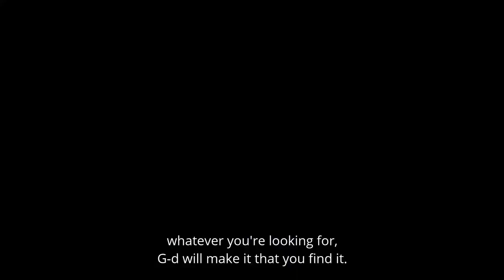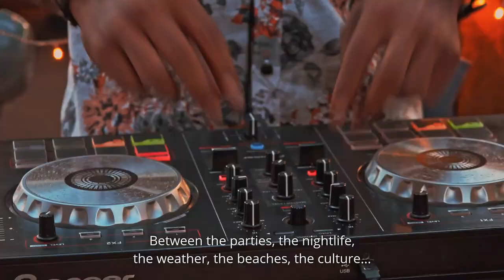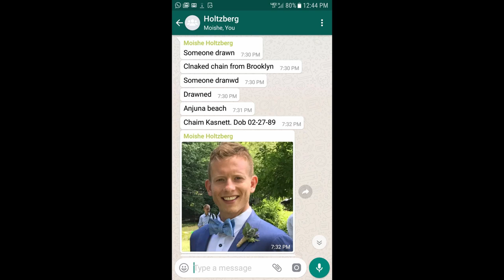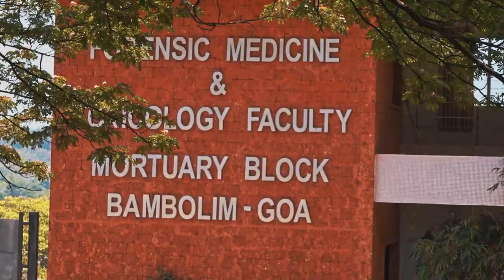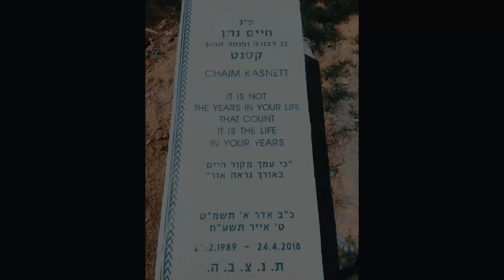Chaim Kasnett Bet Chaim Chabad House - Full version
Chaim Kasnett Beit Chaim  Chabad house in India - (full length video) For raising the funds to build a Beit Chaim Chabad House in India in loving memory of Chaim Kasnett.